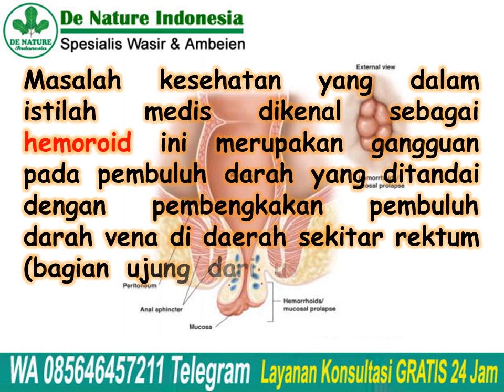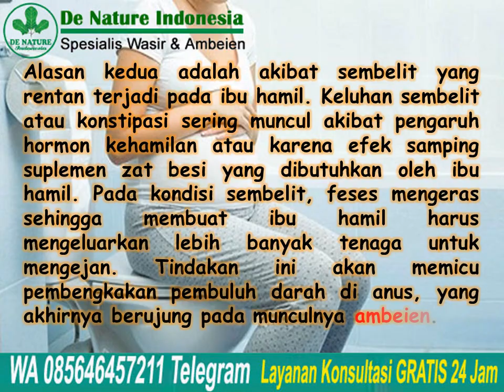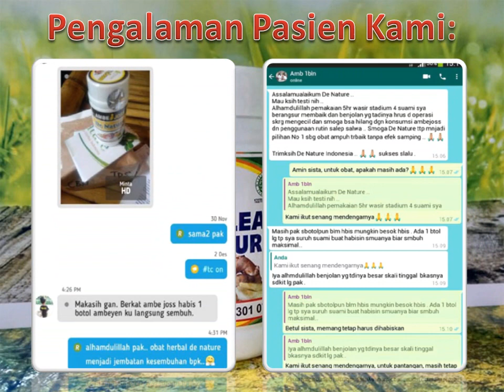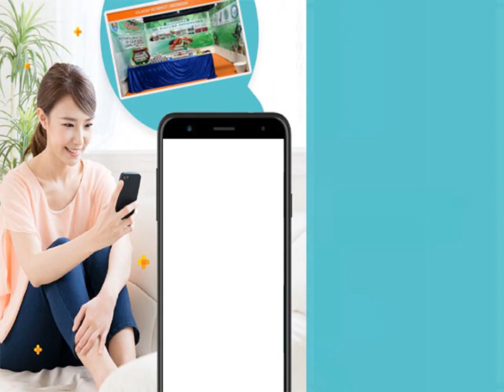Ini Cara Atasi Ambeien Pada Wanita Hamil | Jual Obat Wasir Ambeclear & Salep Salwa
Ini Cara Atasi Ambeien Pada Wanita Hamil | Jual Obat Wasir Ambeclear & Salep Salwa - Ambeien atau wasir adalah keluhan yang sering terjadi saat kehamilan. Jika wanita hamil mengalaminya, bisakah kondisi tersebut menjadi penghalang bagi
penderitanya untuk melahirkan normal?

Setidaknya 50 persen ibu hamil mengalami ambeien. Sebagian besar ambeien pada masa kehamilan tidak menimbulkan gejala yang berbahaya. Meski demikian, tak sedikit ibu hamil yang khawatir bahwa wasir bisa menjadi penghalang untuk menjalani persalinan normal.

Masalah kesehatan yang dalam istilah medis dikenal sebagai hemoroid ini merupakan gangguan pada pembuluh darah yang ditandai dengan pembengkakan pembuluh darah vena di daerah sekitar rektum (bagian ujung dari usus besar) dan anus.

Konsultasi & Pemesanan
Kontak:
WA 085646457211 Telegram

Semoga bermanfaat.